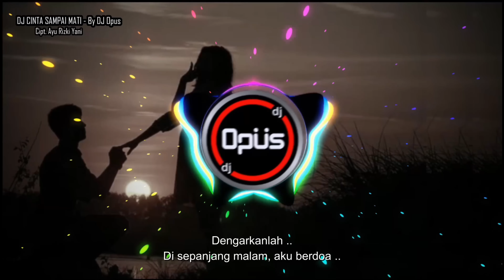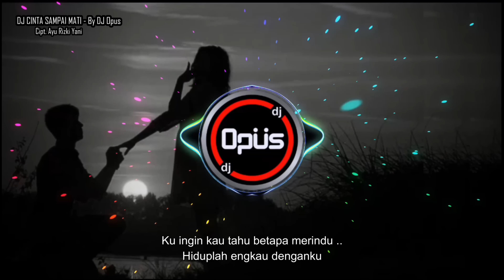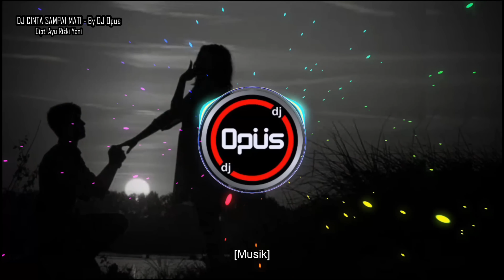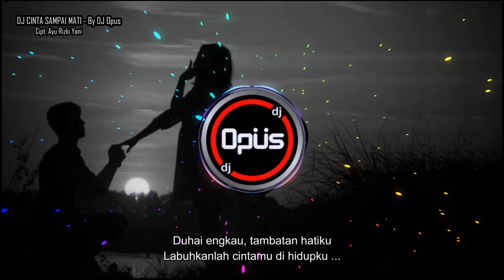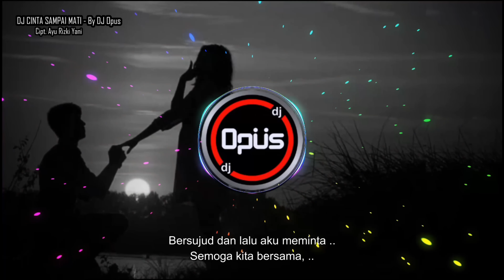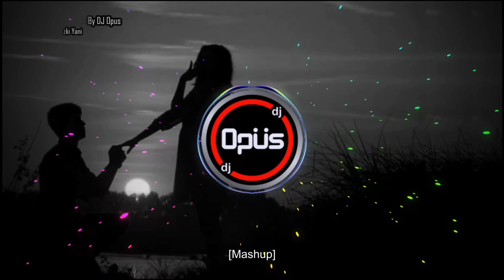DJ CINTA SAMPAI MATI REMIX FULL BASS 2022 | DJ DENGARKANLAH DI SEPANJANG MALAM AKU BERDOA REMIX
DJ CINTA SAMPAI MATI REMIX FULL BASS 2022 | DJ DENGARKANLAH DI SEPANJANG MALAM AKU BERDOA REMIX Yang Di Buat Oleh DJ Opus Ini Menjadi Koleksi Lagu DJ Terbaru 2022 Yang Disukai Di Youtube .

Judul Video : DJ Cinta Sampai Mati - DJ Dengarkanlah Di Sepanjang Malam Aku Berdoa
Penyanyi : Raffa Affar
Remixer : DJ Opus

Lirik Lagu DJ Cinta Sampai Mati :
Di setiap langkah ku selalu berdoa

Kuingin kau tahu betapa merindu

Reff:
Dengarkanlah Di sepanjang malam aku berdoa

Cintaku untukmu selalu terjaga

NOTE :
Semua Video Musik Lagu DJ Original DJ Opus Hanya Tersedia Di Youtube,
Bisa Kalian Tonton Dan Dengar Gratis Di Youtube.
( All DJ Opus Original Remix Music Videos Only Available On Youtube,
You Can Watch And Listen For Free On Youtube )

✓ Saat Ini Kamu Sedang Menonton Video Musik Yang Berjudul DJ CINTA SAMPAI MATI REMIX FULL BASS 2022 | DJ DENGARKANLAH DI SEPANJANG MALAM AKU BERDOA REMIX Di Saluran Atau Kanal Atau Channel Youtube DJ Opus